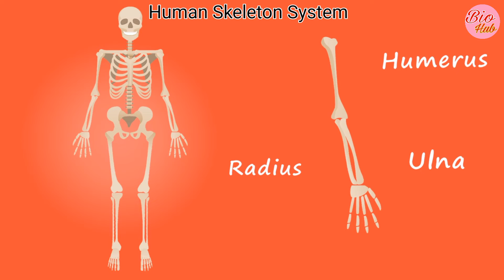Human Skeleton System 3D representation and Animation of Skeleton System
Welcome to BIO HUB by Manu Singhania ❤️